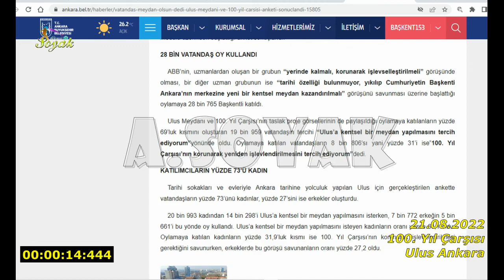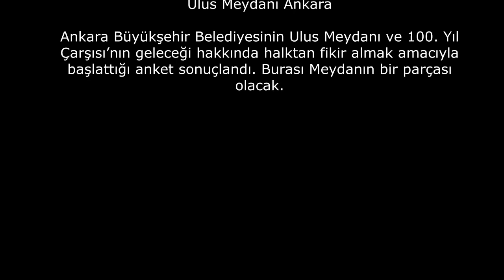Ulus 100. yıl çarşısına veda zamanı (21.08.2022)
Ulus Meydanı Ankara
Ankara Büyükşehir Belediyesinin Ulus Meydanı ve 100. Yıl Çarşısı’nın geleceği hakkında halktan fikir almak amacıyla başlattığı anket sonuçlandı. Burası Meydanın bir parçası olacak.